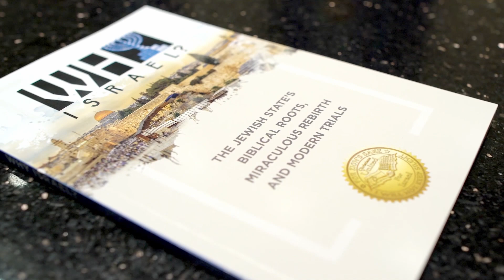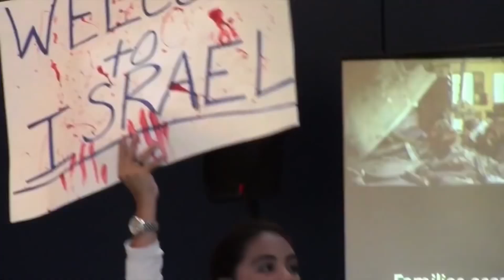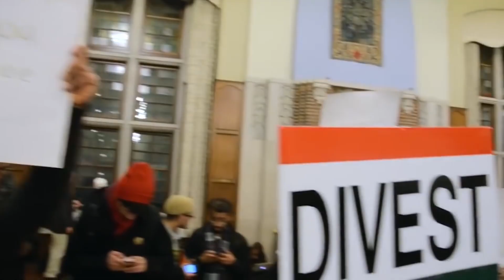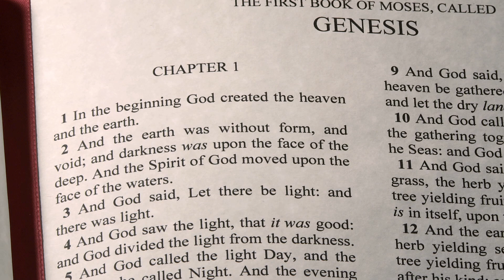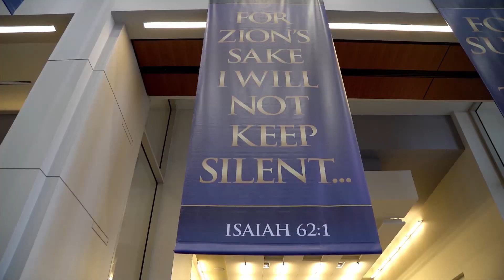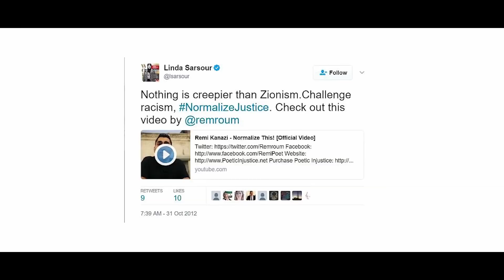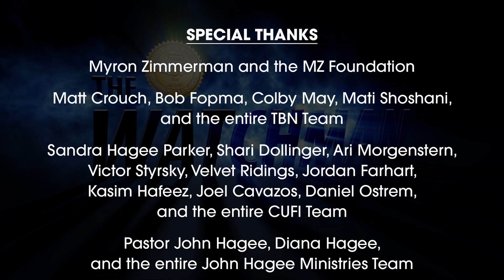The Watchman Episode 137: VP Pence, PM Netanyahu Address CUFI Washington Summit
Host Erick Stakelbeck is in Washington, D.C. for the 14th annual Christians United for Israel Washington Summit. Vice President Mike Pence, Secretary of State Mike Pompeo, National Security Advisor John Bolton, U.S. Ambassador to Israel, David Friedman, and other special guests share how the U.S./Israel relationship is growing, and why Christian support for Israel is so important.